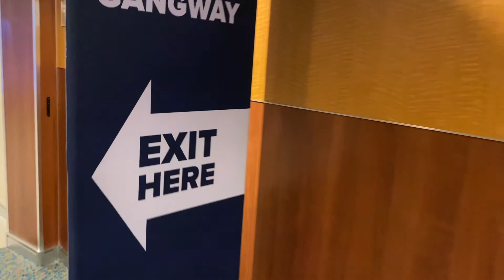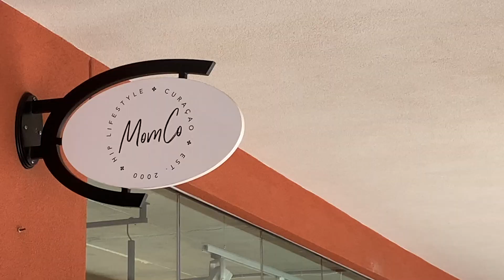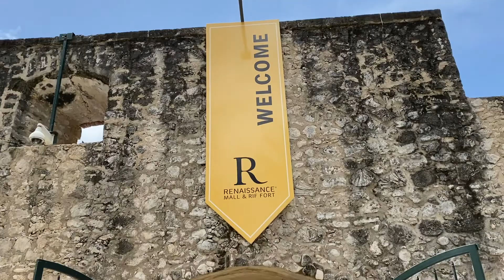BROKE in Curaçao | Travel Vlog | Cruise Vlog | Carry On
In today's travel vlog, I take you through the wonderful island of Curaçao. This island is packed full of color and beauty. This destination was a part of a southern Caribbean cruise on one of Royal Caribbean's cruise ships. However, one of my members forgot something on this ship, which prohibited some other opportunities. The lack of money caused us to truly experience Curaçao through the lens of simplicity. Even without money you can still experience God's beautiful creation. After exploring the island of Curaçao and traveling throughout the city, my family and I went back onto the ship. This is where I also got to vlog a portion of the cruise experience. I hope this video reminds you that life is worth living for! God bless!
Hey! I am Nick Keninitz! I was born into a traveling family and God has given me a burning passion to continue to discover His remarkable world. I love creating videos and I want to share the wonder of travel with you! I hope and pray that these videos encourage you and put a smile on your face! Welcome aboard!
See Me Also On:

2nd YouTube Channel - Nick Keninitz